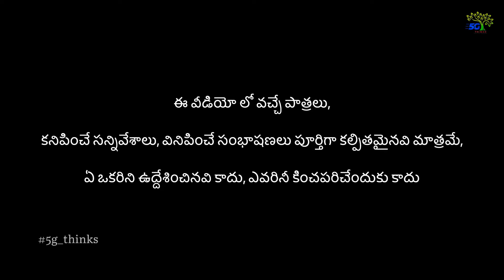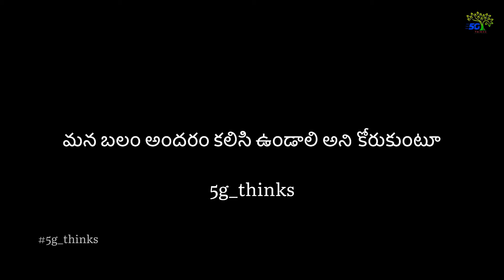మన బలగం…🥹 | MANA BALAGAM SHOOT FILM | village balagam | 5g thinks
మన బలగం…🥹  | MANA BALGAM SHOOT FILM | village balagam | 5g thinks | Balagam shoot film ||
Instagram open link

Mana balagam antene andharu Kalisi undali Anna chepina maya thanmudu opikatho  vinali ani adhe chepadaniki e video thoiyatam jarigindhi …..🥲🥹❤️🙏